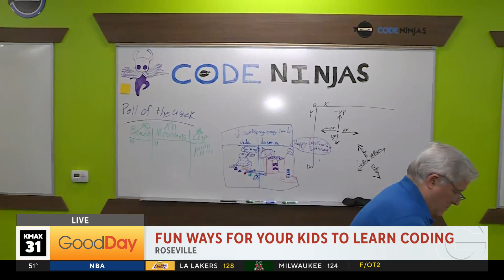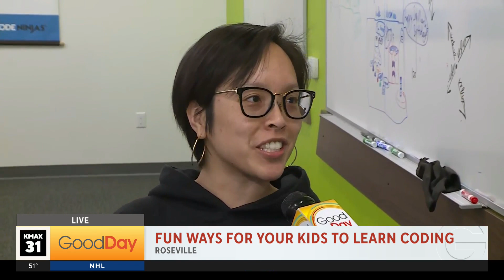Simple Summers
Are you looking for ways for your kiddos can learn how to code?  Sakura Gray is with Simple Summers and they're showing us how your kiddo can learn how to code while having fun doing it!